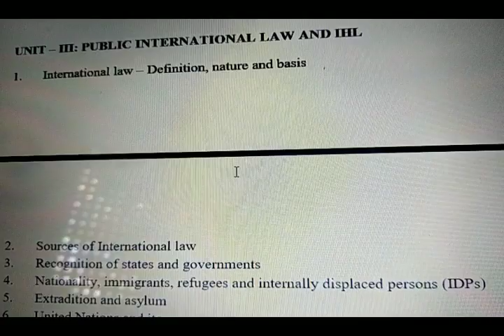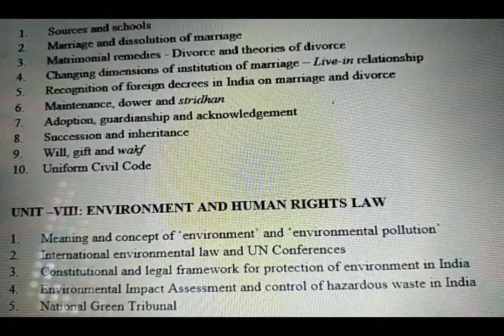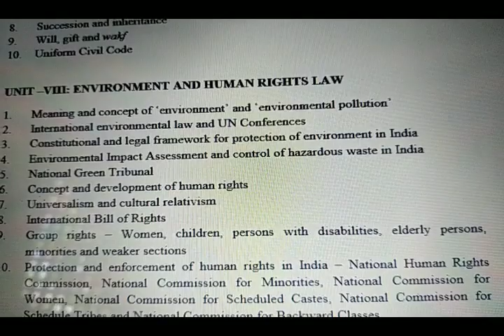UGC NET 2019/NTA UGC NET/यू.जी.सी नेट परीक्षा ; Law New Syllabus In English